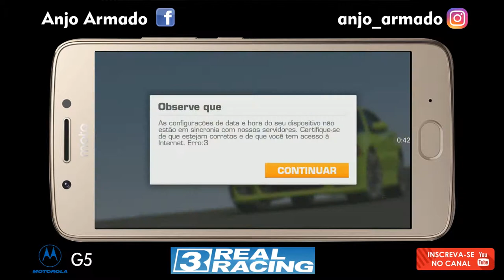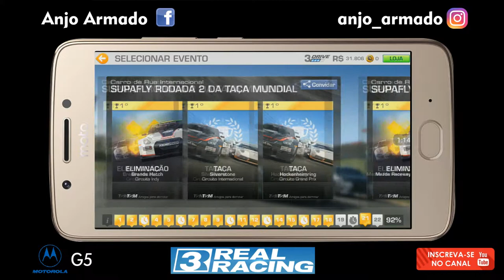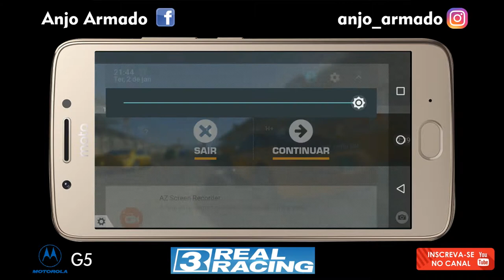REAL RACING 3 , O INICIO DA TEMPORADA 2018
NÃO DEIXE DE SE INSCREVER PARA DAR A FORTALECIDA E FAZER NOSSO CANAL CRESCER, MUITAS NOVIDADES ESTARÃO POR VIR,

MÁQUINA
PROCESSADOR: FX6300 4,2Ghz, 16MB de CACHE
PLACA MÃE: ASUS M5 A87ML PLUS
MEMORIA RAM: 32 GB HYPER X FURRY
PLACA DE VÍDEO: GTX 760 4GB 256BIT
HD: 3,48 TB
FONT:600 EVGA
MONITOR: 36P PHILIPS